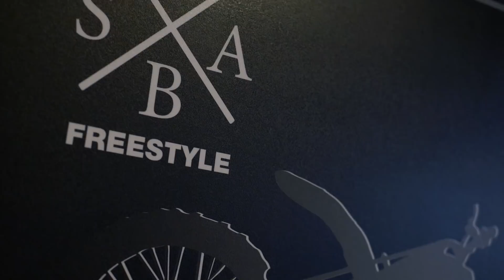FULL GAS ON ICE & UNBOXING || VLOG 09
Testing how my FMX setup works on ice track. Also got a delivery from 24MX so let's see whats inside.

And found one great song from here:
Song: Subfer Ft. Kelly Ann - Love Contraption

Produced by Niko Salminen and Sebastian Westberg